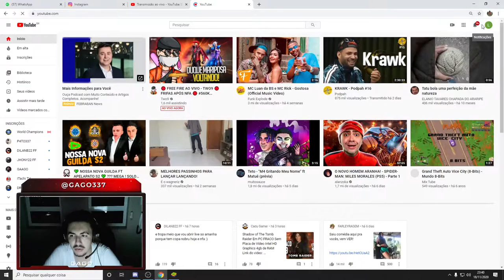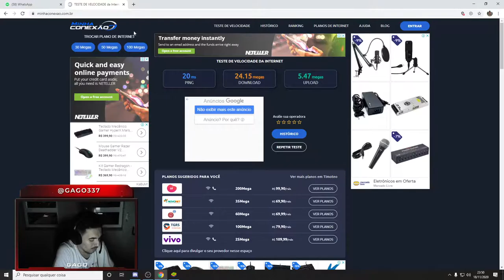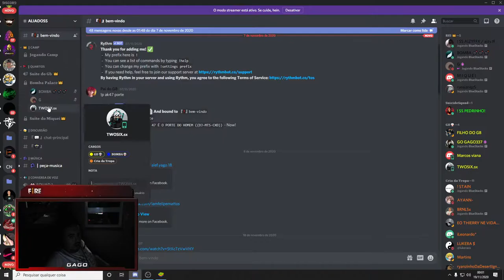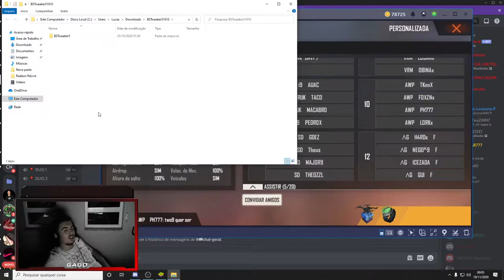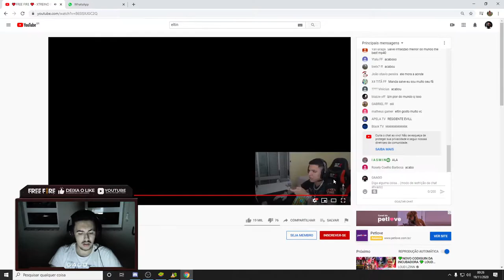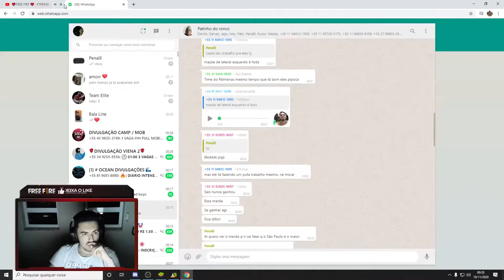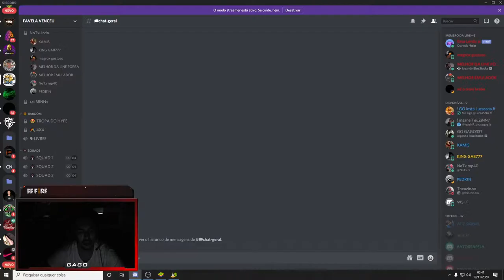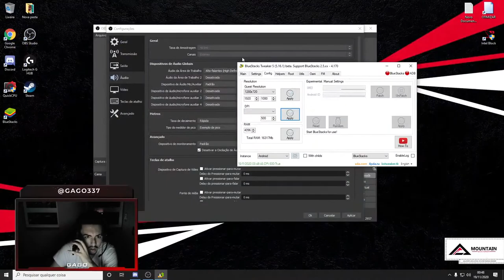Transmissão ao vivo de Lucas Barcelos